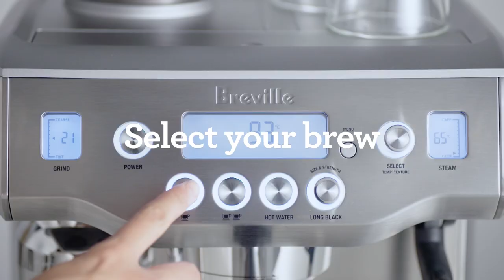The Oracle® | Make a perfectly balanced latte in under a minute | Breville AU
Enjoy a third wave specialty latte at home, without the barista.

Be your own barista with the Oracle® espresso machine that features automatic grinding, dosing, tamping and milk texturing. You can extract espresso and texture milk simultaneously, enabling you to go from beans to latte in under a minute.

The Oracle® features:
- A fully-integrated conical burr grinder that automatically grinds, doses and tamps 22 grams of coffee straight into the portafilter
- Dual stainless-steel boilers and heated group head controlled by digital temperature control (PID), bringing water to precisely the right temperature to extract maximum flavour potential
- A self-cleaning steam wand, powered by a dedicated boiler, to texture milk to your liking and deliver silky smooth microfoam that enhances coffee flavour and is essential for creating latte art
- Flexible shot control allowing you to choose between one shot, two shots or manual control
- LCD display for easy programming
- One touch Americano functionality that delivers a double espresso, and then separately through a dedicated spout, fills the cup with hot water, the same way as any good commercial machine